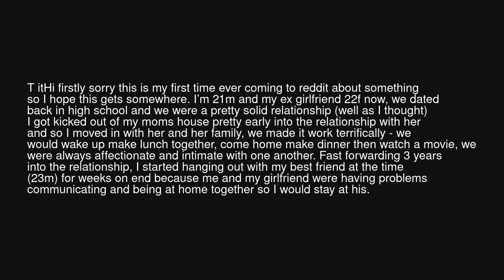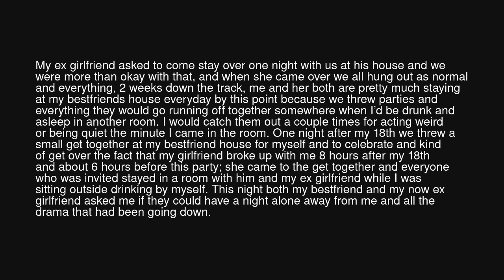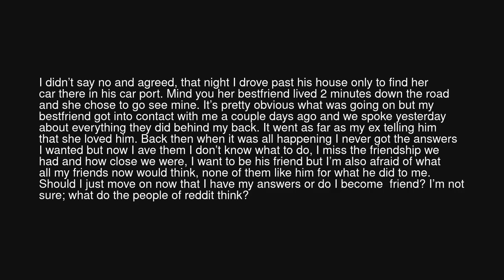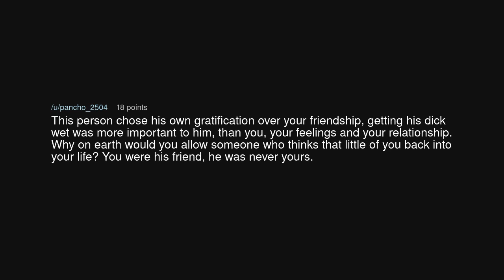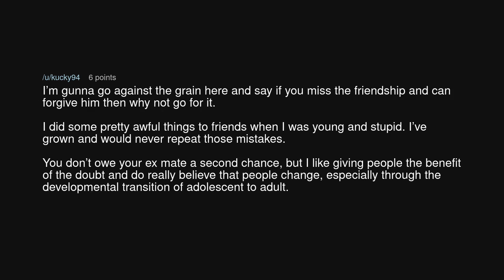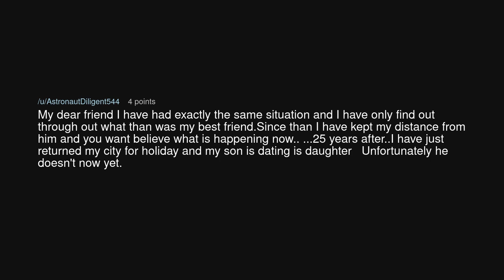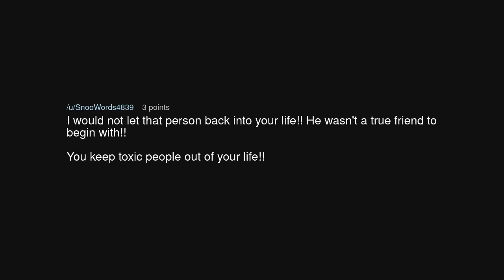My ex best friend who slept with my ex girlfriend three years ago, has gotten into contact with me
My ex best friend who slept with my ex girlfriend three years ago, has gotten into contact with me (r/relationship_advice)

Source: Mental_Link9161 on Reddit (link removed at the insistence of YouTube)